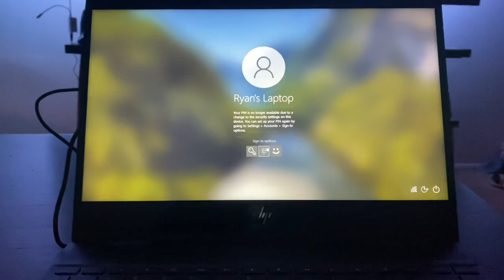Vlog- going to work